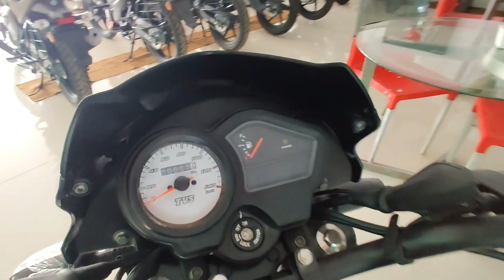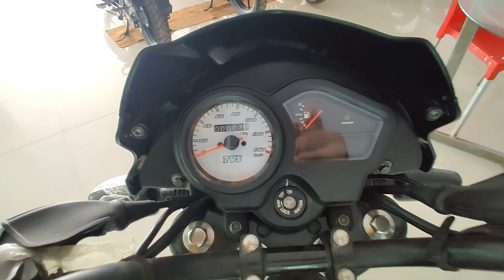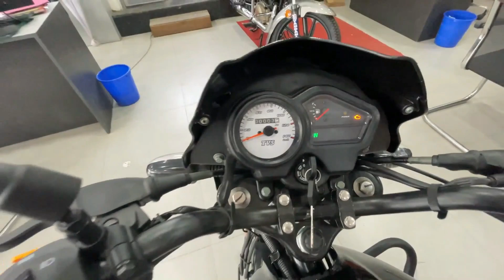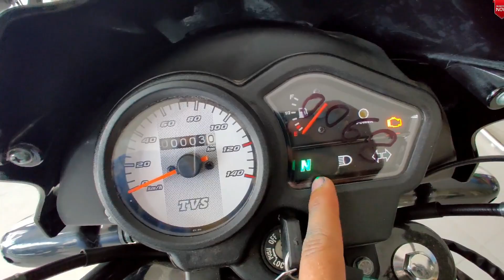Why You Should Not Buy TVS SPORT In 2024? Explained With Its 5 Big Disadvantage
2024 Tvs Sport Disadvantage! Reason to not buy TVS Sport in 2024!

Thankuuuu